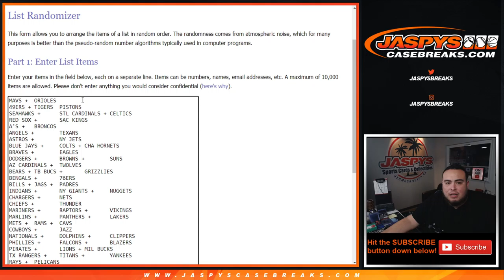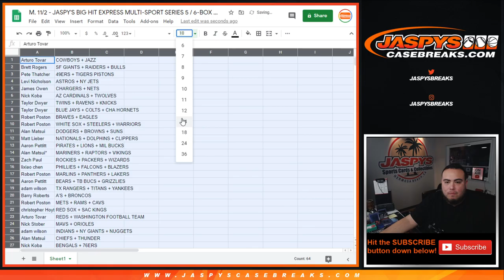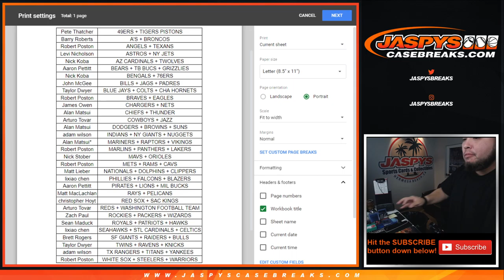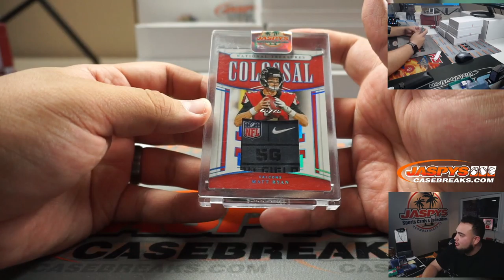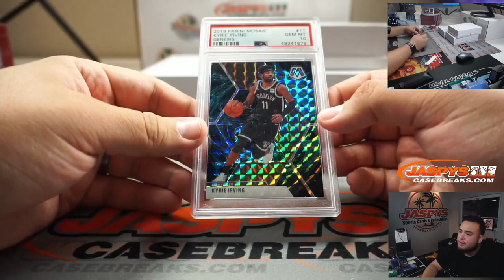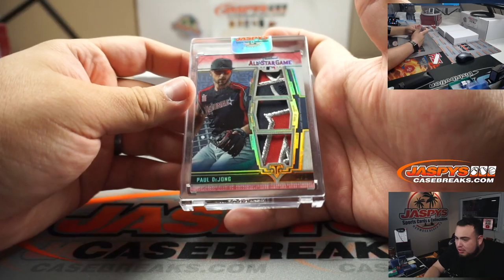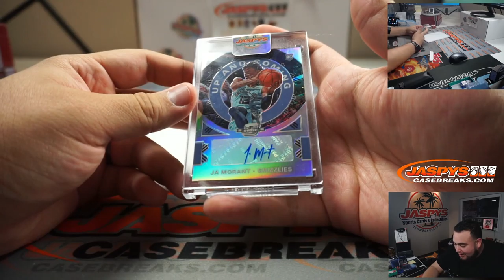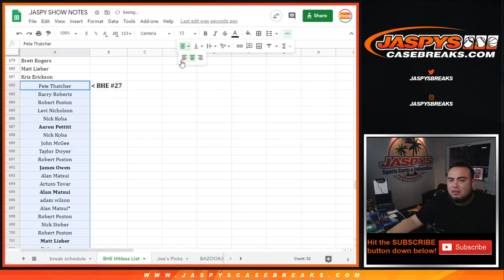M. 11/2 - JASPY'S BIG HIT EXPRESS MULTI-SPORT SERIES 5 / 6-BOX CASE BREAK #27 *RT*